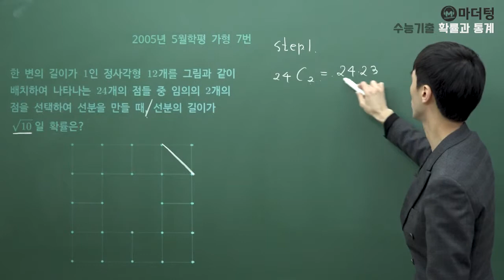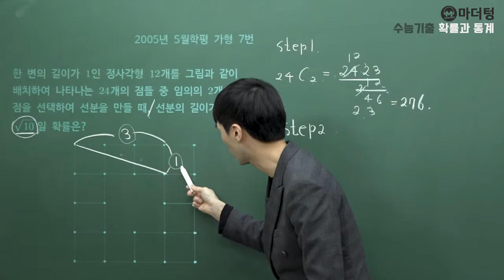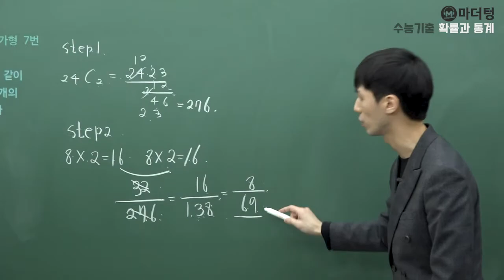[마더텅] 2005년 5월학평 가형 7번 (풀이 : 손광현 선생님)